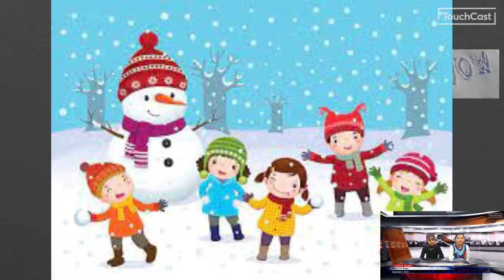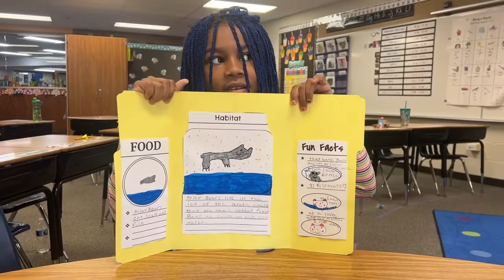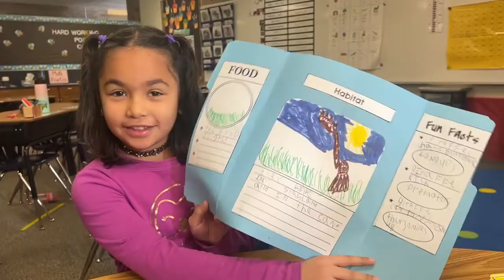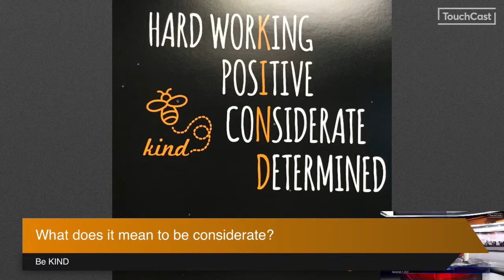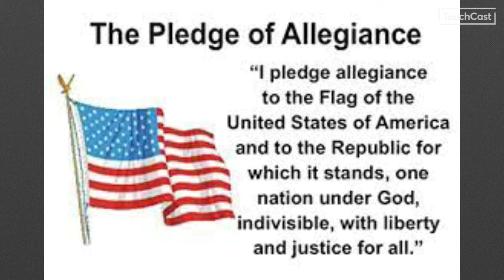Rahn TV News